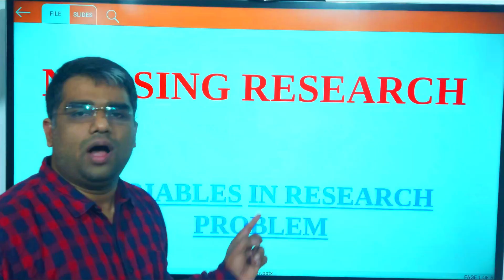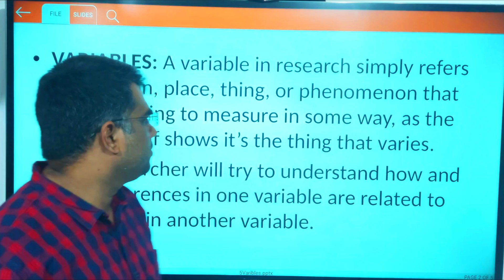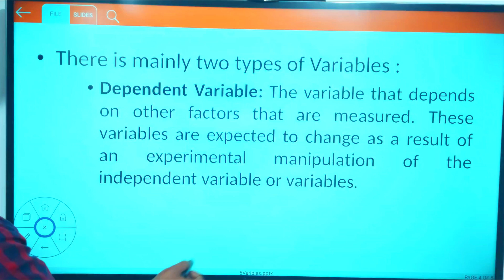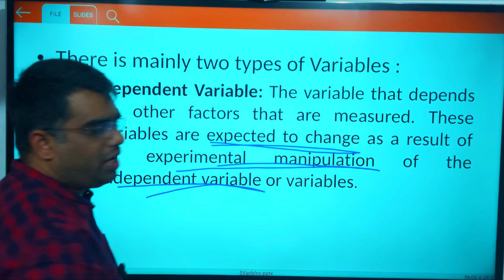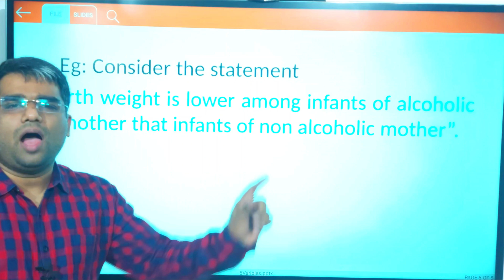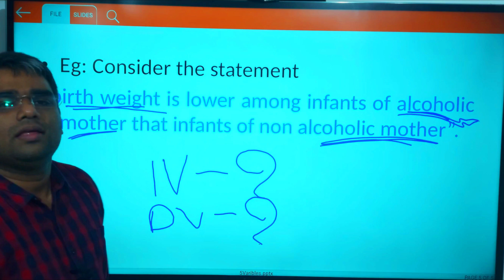Variables in Nursing Research II B Sc Nursing 3rd Year II Nursing Research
Variables in Nursing Research II B Sc Nursing 3rd Year II Nursing Research  Anjith Sir II